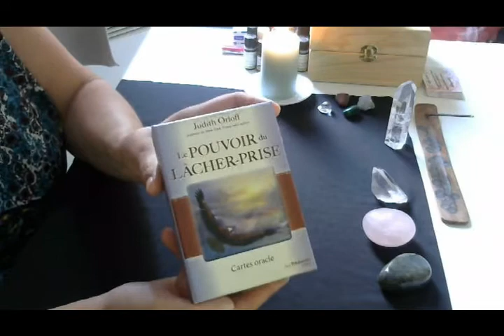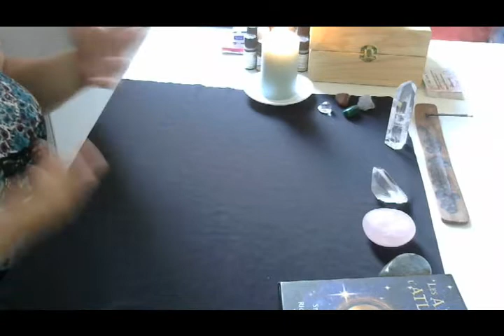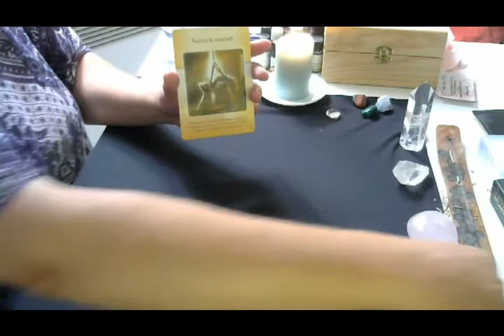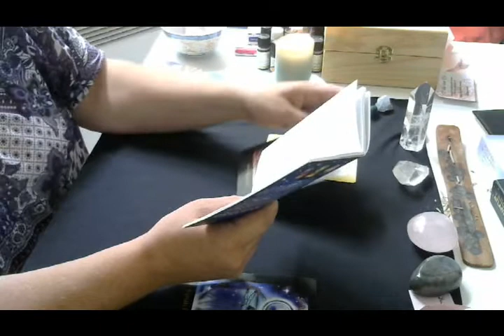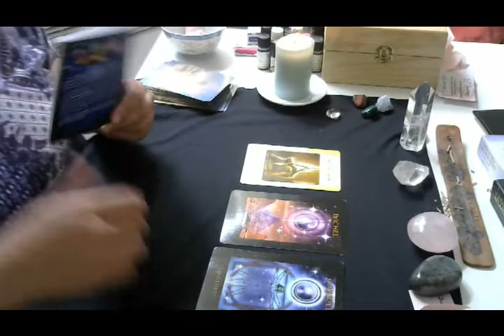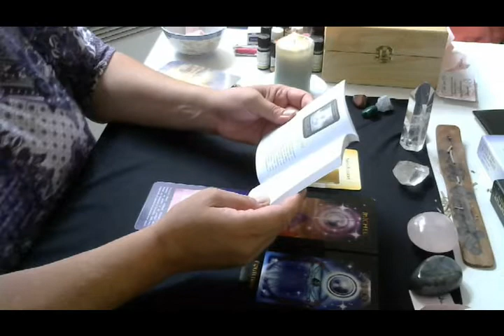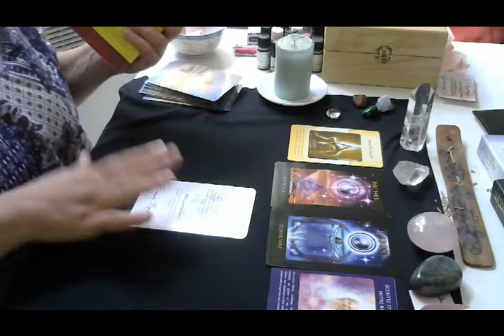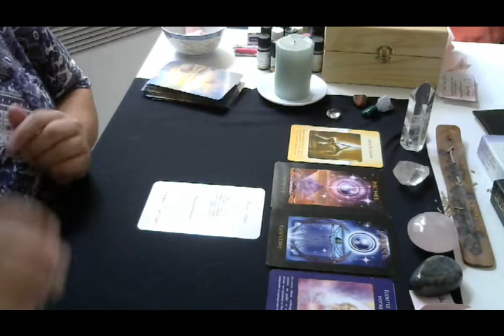Guidance Taureau Août 2019 - Laissez vous Porter !!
O'Soins Essen'Ciel

Massage énergétique Égypto-Essénien aux huiles essentielles Bio.
Lecture de Mémoire Karmique.
Guidance Oracles